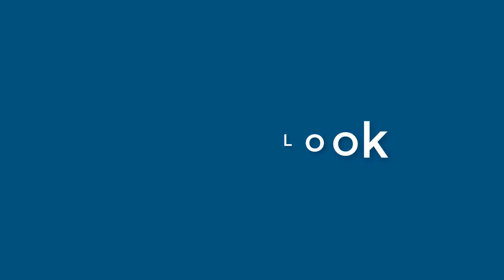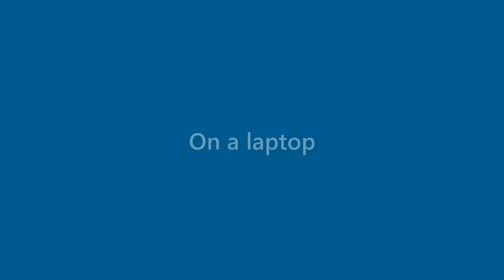Henry Walsh - appearance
Name Look - Henry Walsh - appearance. In this video we present "Henry Walsh" name look and feel in various scenarios.
This video will cover:
How does "Henry Walsh" look as a personal letterhead?
How does "Henry Walsh" look on a business card?
How does "Henry Walsh" look on a computer/laptop screen?
How does "Henry Walsh" look with different background colors?
How does "Henry Walsh" look with various fonts?